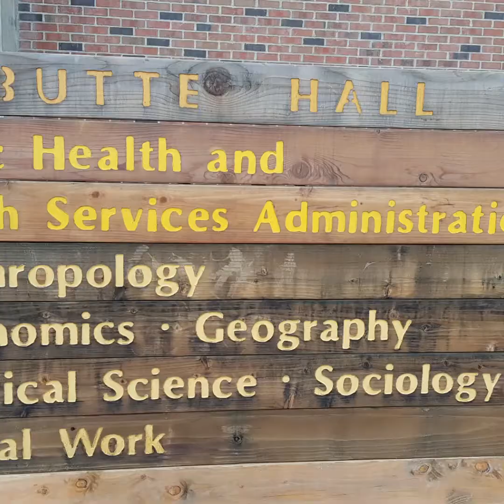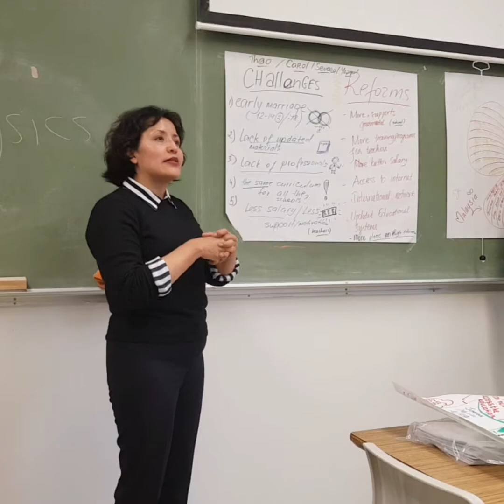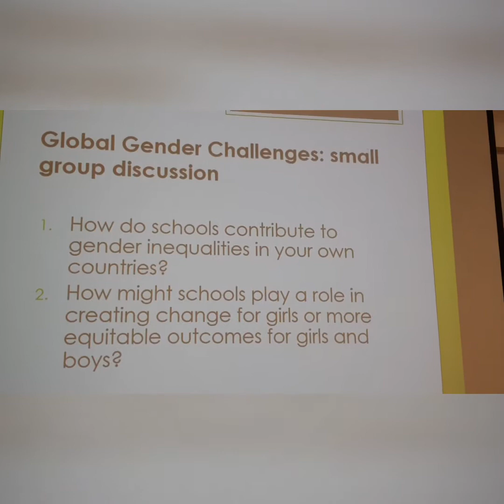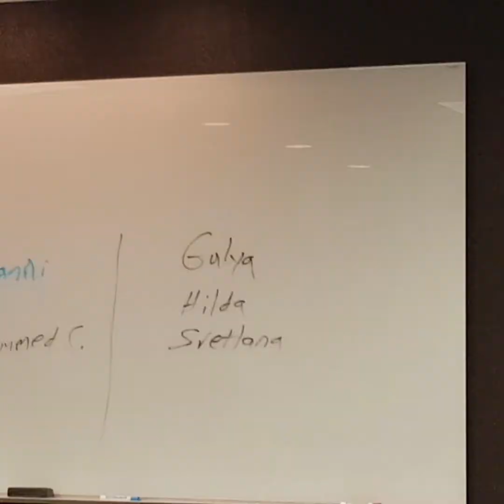Fulbright-TEA Program 2020, (Cohort I), in Chico Day#10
This short review video about the daily activities of the participants of Fulbright-TEA Program 2020 (Cohort I) in California, Chico.